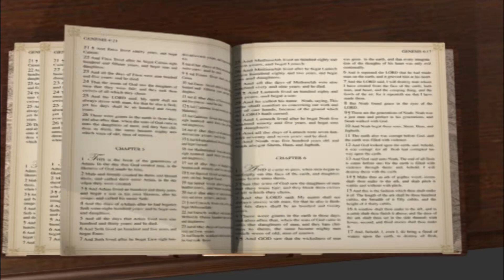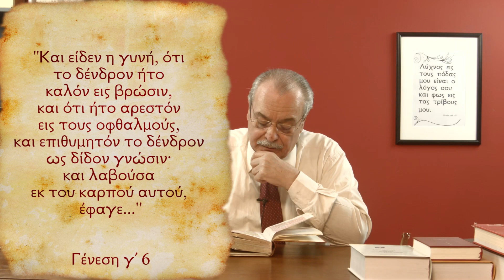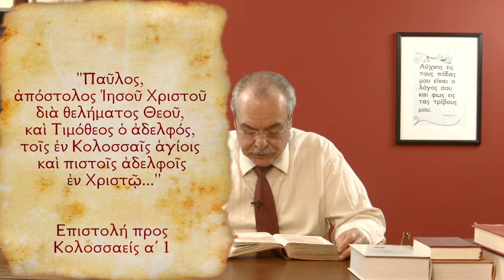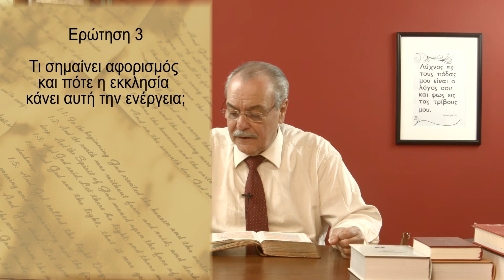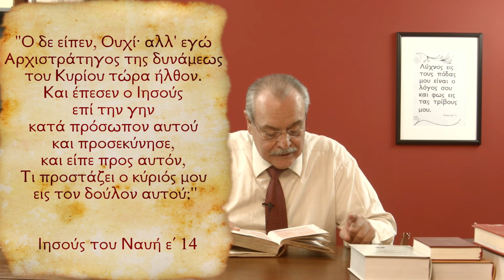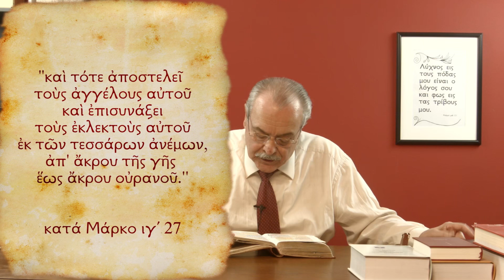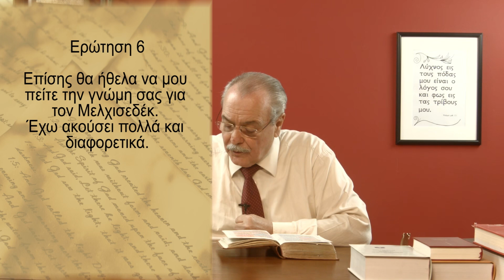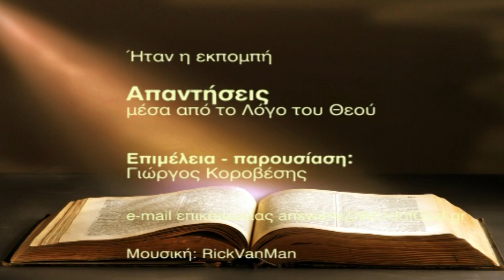Γιατί, εσείς νομίζετε, ότι ο διάβολος πήγε στην Εύα και όχι στον Αδάμ; - "Απαντήσεις"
"Απαντήσεις μέσα από το Λόγο του Θεού" - Εκπομπή 494

Εισαγωγή : (0:00)
1. Γιατί, εσείς νομίζετε, ότι ο διάβολος πήγε στην Εύα και όχι στον Αδάμ; (2:16)
2. Είναι σε πάρα πολλά σημεία της Γραφής, γραμμένο ότι όποιον ο Πατέρας αναγεννήσει και σώσει, δια του Ιησού Χριστού, δεν είναι δυνατόν να απολεσθεί, εσείς τι λέτε για αυτό; Ποια είναι η άποψή σας; (10:20)
3. Τι σημαίνει αφορισμός και πότε η εκκλησία κάνει αυτή την ενέργεια;  (21:41)
4. Ιησούς του Ναυή ε΄14: Ποιος είναι αυτός (ο αρχιστράτηγος); (30:00)
5. Δευτερονόμιο λδ΄5-6: Ποιος τον έθαψε και γιατί κανείς δεν γνωρίζει την ταφή αυτού; (35:25)
6. Θα ήθελα να μου πείτε την γνώμη σας για τον Μελχισεδέκ. Έχω ακούσει πολλά και διαφορετικά. (50:15)